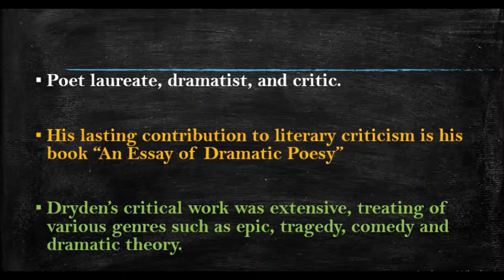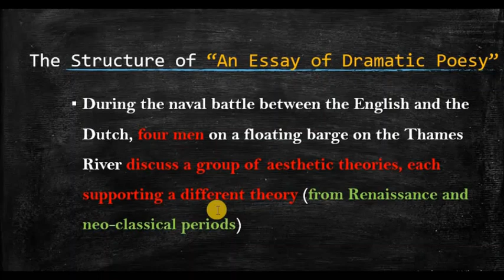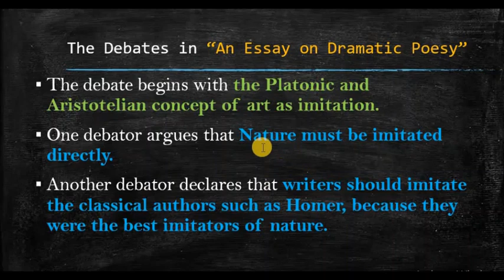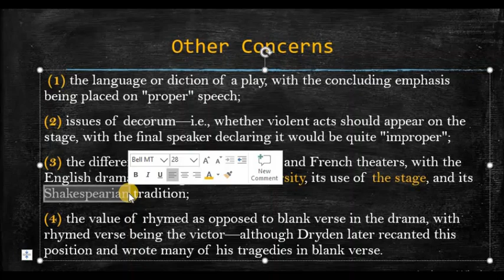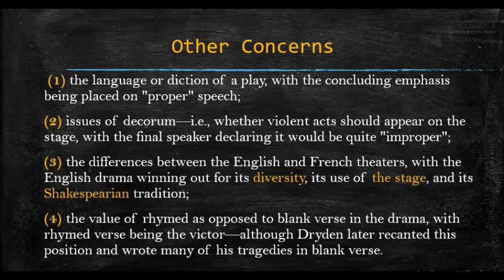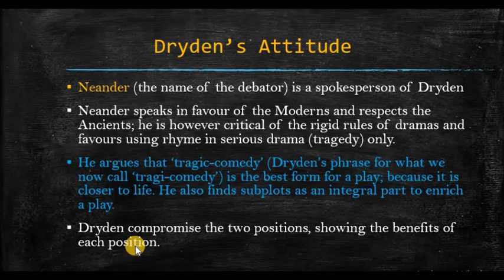John Dryden - Literary Criticism